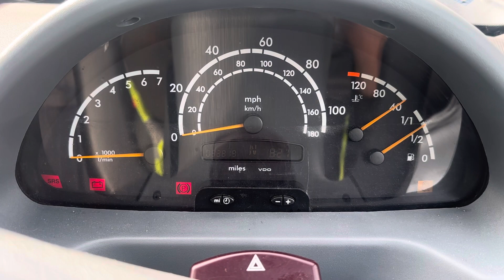Разборка Mercedes - Sprinter 1996-2006, 2.1 (VIN:WDB9046622R254667) Y908PMX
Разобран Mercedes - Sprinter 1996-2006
Основные характеристики:
Год выпуска: 2001
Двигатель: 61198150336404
Объём двигателя: 2.1
Тип двигателя: Дизель
Коробка передач: КПП 5-ст.мех.(МКПП)
Кузов: Микроавтобус
Смотри каталог запчастей Mercedes - Sprinter 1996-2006 на :
⏰ Режим работы колл-центра:
08:00 – 20:00 – ежедневно